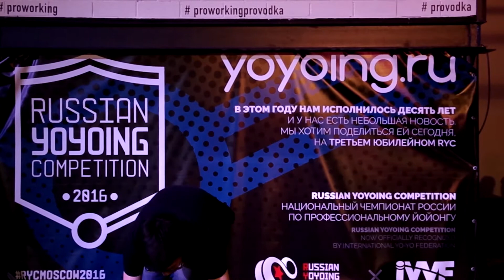RYC'2016 | 1A freestyle | 11 place | Alexey Stein | yoyoing.ru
Russian Yoyoing Competition 2016
11 place 1A freestyle by Alexey Stein

11 december 2016
Moscow, PROVODKA art centre

Третий ежегодный Чемпионат России по профессиональному йойоингу от проекта yoyoing.ru и Федерации Йойоинга России состоялся в Москве 11 декабря 2016 года. Полный отчет ищите на официальной странице: